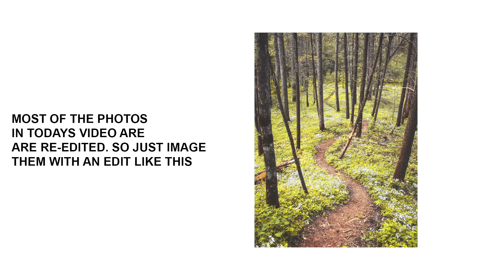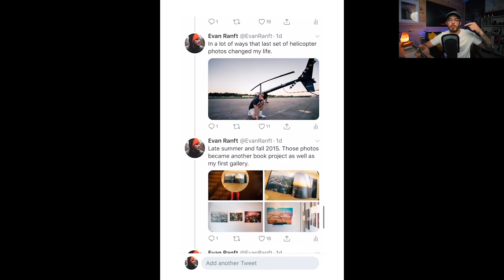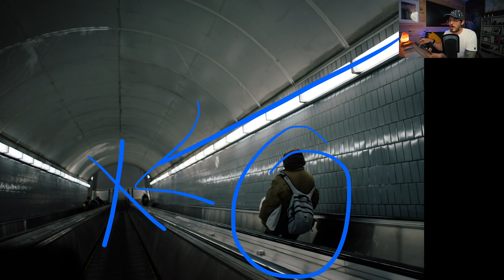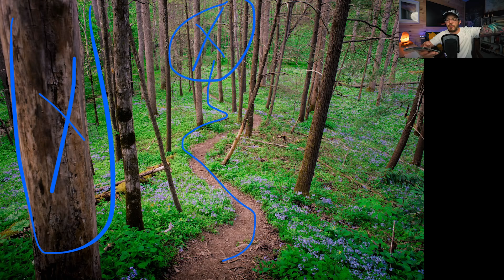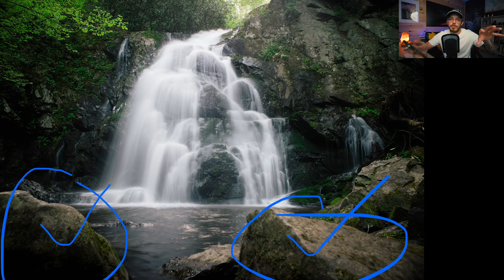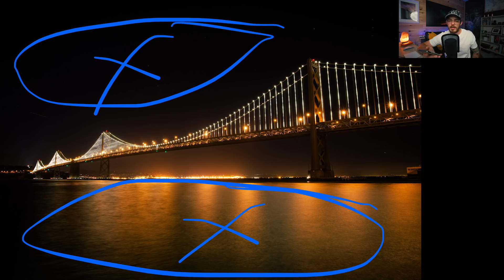Why Are My Old Photos So Bad??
Today im reviewing my photography portfolio from 2014 and explains why the photography is so bad (theres a few really good ones too).

My everyday photo camera (the new version)
My Studio Light
Wide angle lens
External recorder